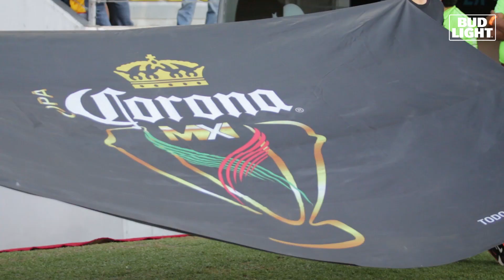RESUMEN: MORELIA 2-2 XOLOS (2-4 EN PENALES)